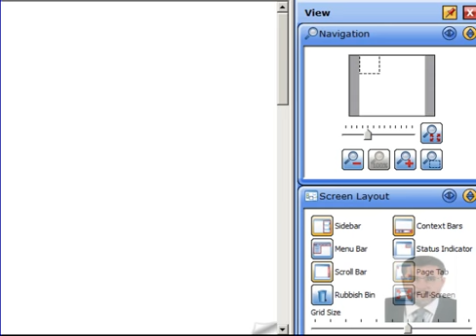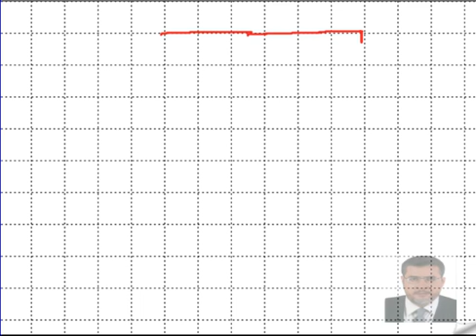ED359 27 12 2011 part2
مقرر رياضيات لمعلمي المرحلة الابتدائية (1) اعداد الدكتور مفيد أبوموسى - فرع الأردن
يمكن مشاهدة المحاضرات بصورة مرتبة ومتسلسلة على الموقع